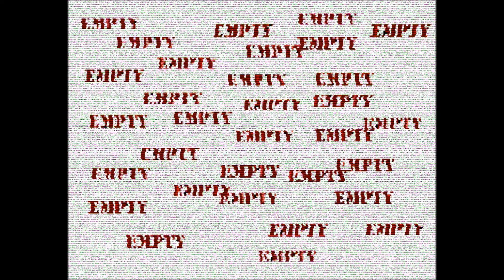8386416 - Gregory J. Watson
"Unfortunately it took me forty years to conclude that nothing is possible outside DoReMi. In other words, I wasted my life" - Pierre Schaeffer